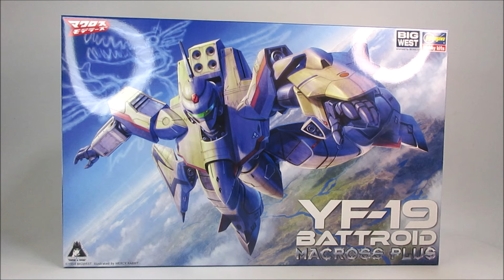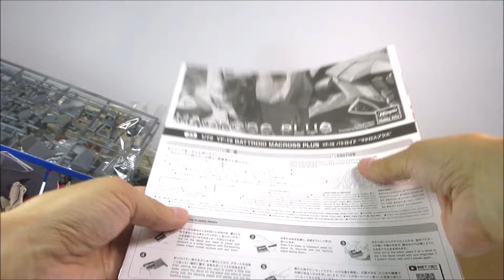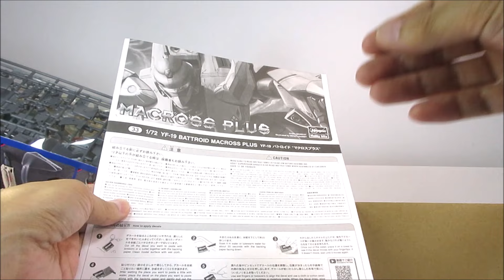【マクロス玩具レビュー】マクロスプラス ハセガワ 1/72 YF-19 バトロイド ／ HASEGAWA 1/72 YF-19 Battroid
OVA「マクロスプラス」に登場した試作可変戦闘機YF-19、ハセガワよりバトロイド形態1/72スケールのキットが2024年発売されました。今回は素組み状態を見た後、部分塗装、スミ入れ、デカール貼りなどをして仕上げています。バンダイHG 1/100 YF-19（差し替え変形）と、アルカディア 1/60 YF-19（完全変形）と形状比較もしました。

・フリーBGM・音楽素材：「魔王魂」

HG 1/100 YF-29 デュランダルバルキリー（早乙女アルト機）のレビューはコチラ　⇒